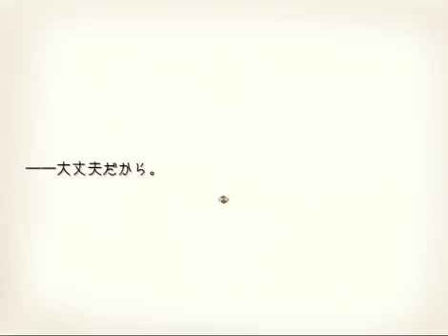【実況】影。の『トラウマ＊トラウム～翠眼の人形～』 #6【再投稿】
思春期少年少女によるスペクタクルストーリー。

ブリキの時計様制作のフリーゲーム『トラウマ＊トラウム～翠眼の人形～』を実況プレイ！
ジャンルは探索型ジュブナイルアドベンチャー。

ヨーロッパにある小さな町、トロイメンベルク。
素朴な町を舞台に、少女はトラウマを具現化した異世界ーートラウマ・トラウムに入り、過去を遡っていく。